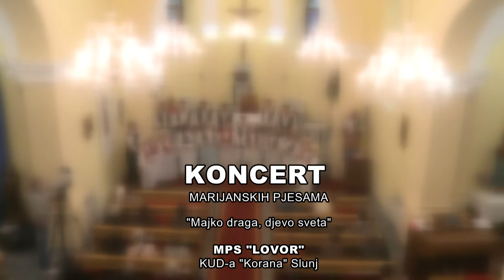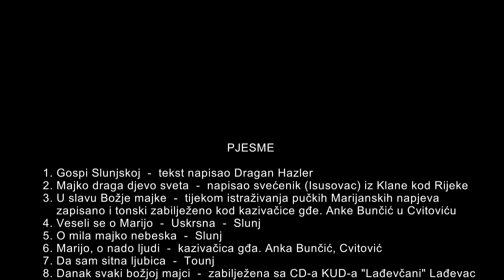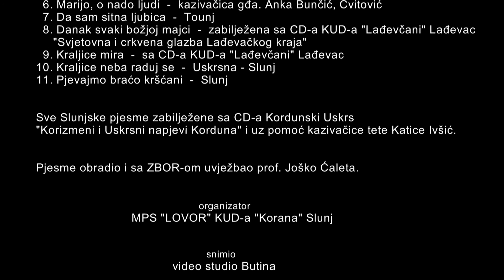KONCERT MARIJANSKIH PJESAMA "Majko draga, djevo sveta"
Uoči blagdana Male Gospe u Crkvi Presvetoga Trojstva u Slunju MPS "Lovor" KUD-a "Korana" Slunj održala je koncert marijanskih napjeva pod nazivom "Majko draga, djevo sveta". Koncertom je dirigirao dr. sc. Joško Ćaleta.